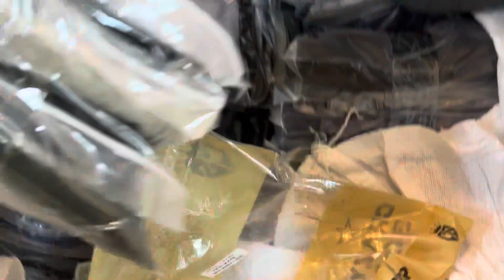3xl or 4 xl washing lower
3 to xl size denim lower